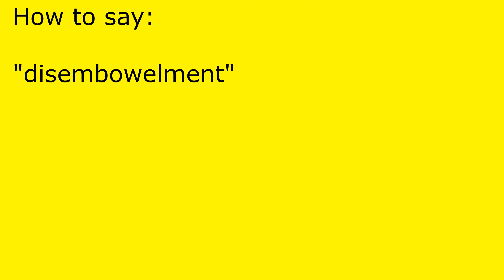How to pronounce disembowelment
disembowelment pronunciation.